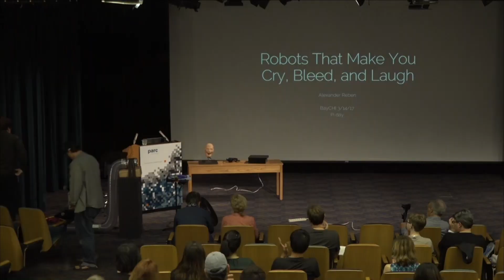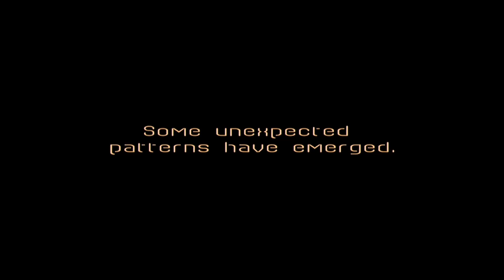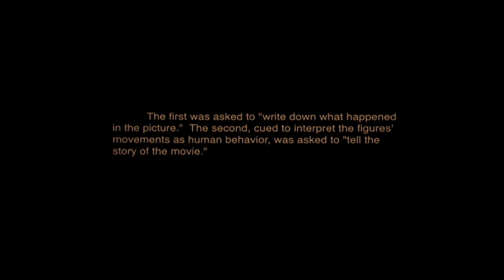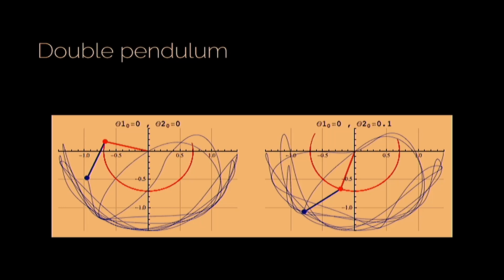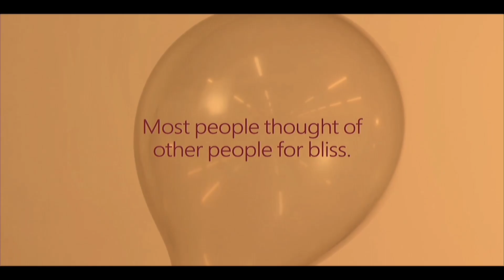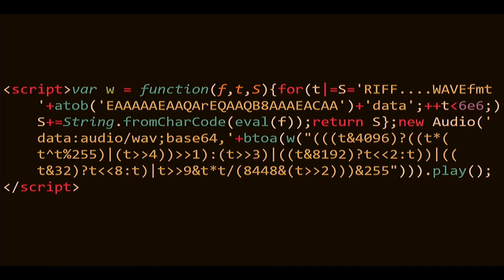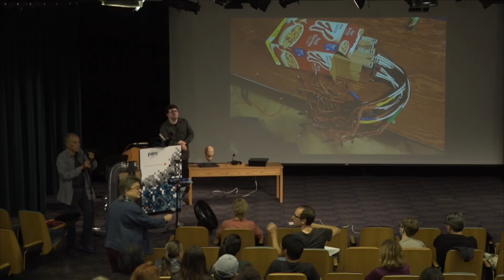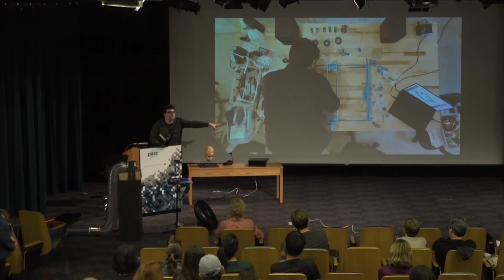Robots That Make You Cry, Bleed, and Laugh: Alexander Reben, BayCHI Program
Over the past decade, Alexander has invited the viewer of his work to become the subject in a dialogue between technology and humanity. This talk will discuss his work, including background, theory and the observed responses of this dialog. Ranging from low to high tech and from playful to serious, each work uses technology to engage an element of human experience: including epistemology, philosophy, love, attraction, physical pleasure, repulsion, and pain, all while asking the viewer to question the tight interrelationship between them and technology through the work. Some examples include a robot which uses trust to get people to tell their secrets, a machine that intimately touches people in public to a robot which is the first to autonomously break Asimov's first law of robotics.

Alexander Reben is an artist and roboticist who explores humanity through the lens of art and technology. His work deals with human-machine relationships, synthetic psychology, artificial philosophy and robot ethics among other topics. Using “art as experiment” his work allows for the viewer to experience the future within metaphorical contexts. His artwork and research has been shown and published internationally and he consults with major companies guiding innovation for the social machine future. Reben is a graduate of the MIT Media Lab where he studied human-robot symbiosis and art. He is a 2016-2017 WIRED innovation fellow and a visiting scholar in the UC Berkeley psychology department.